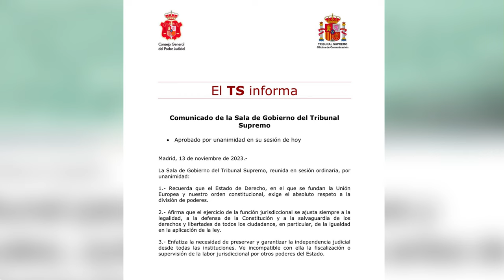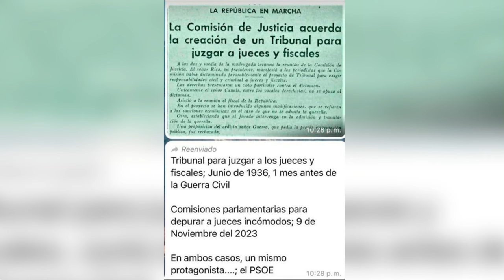💥COMO DOS GOTAS DE AGUA💥: Sánchez copia lo que hizó el FRENTE POPULAR en 1936 con el PODER JUDICIAL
Sánchez copia el mismo modelo del Frente Popular en el año 36 para acabar con el Poder Judicial. Sánchez pretende abrir juicios paralelos a todos los jueces que lucharon contra el independentismo. De esta forma acaba directamente con el Estado de Derecho, al igual que hizo Largo Caballero en 1936. Un mes después empezó la Guerra Civil.